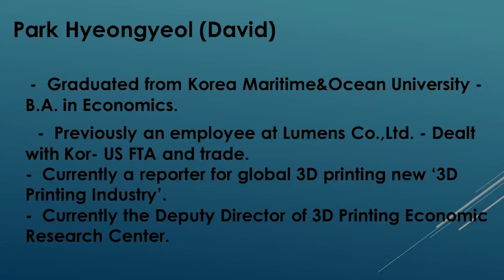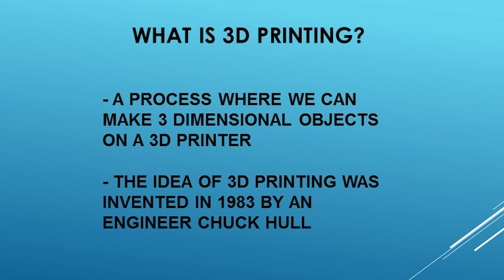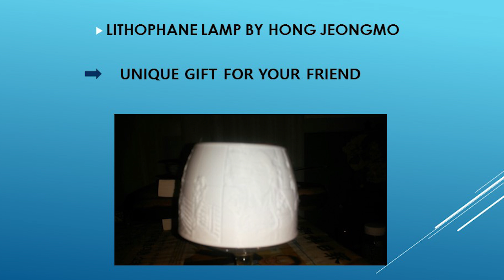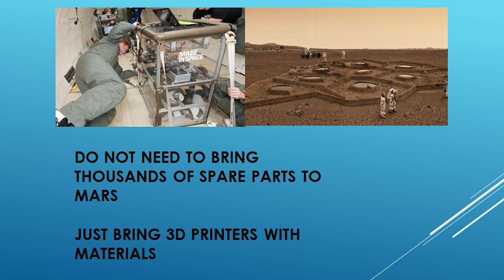3D Printing | Hyeongyeol (David) Park | TEDxYouth@BIFS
3D Printing is all the rage, there are continual stories in the media that explore the benefits of 3D printing.  David explore the possibilities of how this new technology can be used to enhance learning and help those in need.

Graduated from Korea Maritime&Ocean University - B.A. in Economics

Previously an employee at Lumens Co.,Ltd. - Dealt with Kor- US FTA and trade
Currently a reporter for global 3D printing new ‘3D Printing Industry’
Currently the Duputy Director of 3D Printing Economic Research Center